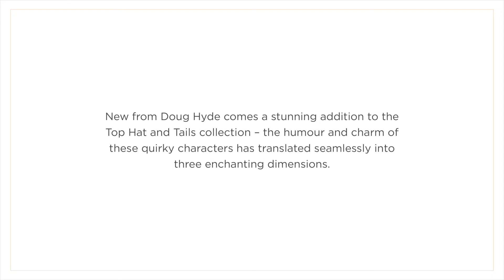Doug Hyde Sculpture - Top Dog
New from Doug Hyde comes a stunning addition to the Top Hat and Tails collection - the humour and charm of these quirky characters has translated seamlessly into three enchanting dimensions.